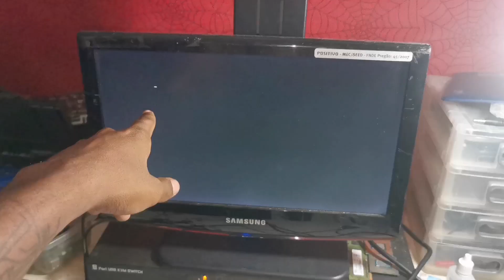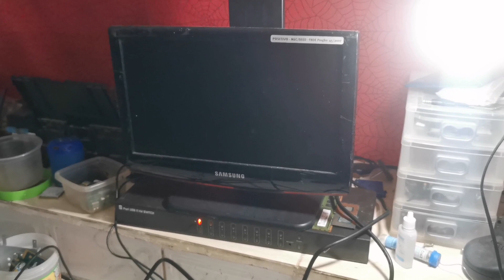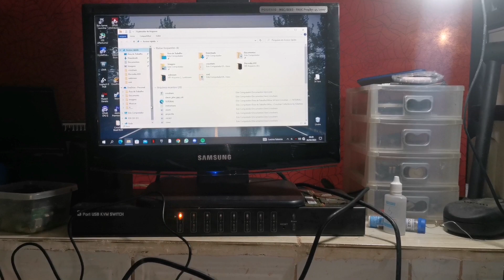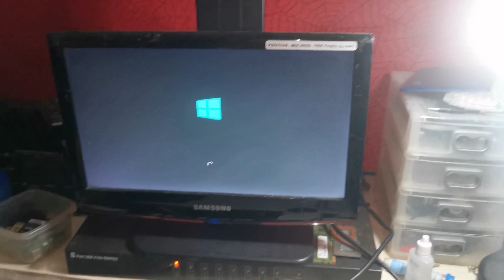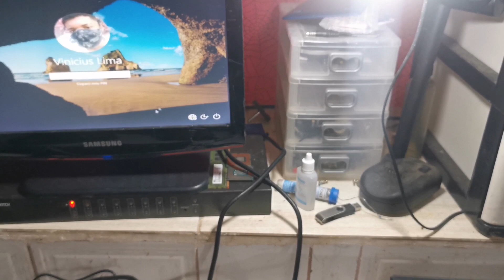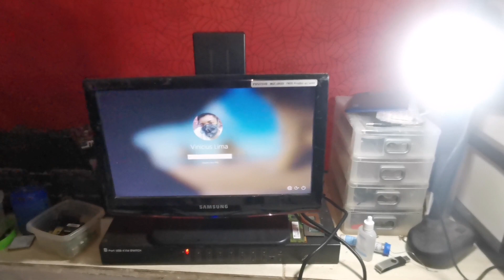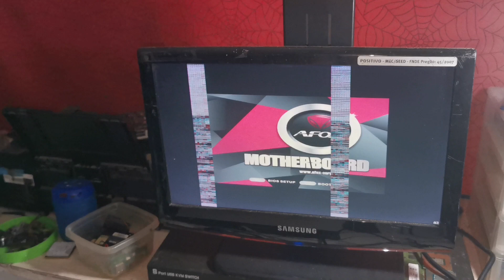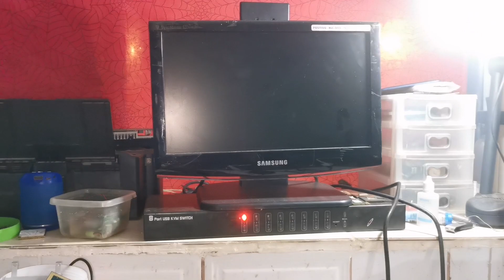Placa De Video RX580 Parou de Da Video! Vamos Tentar Resolver?